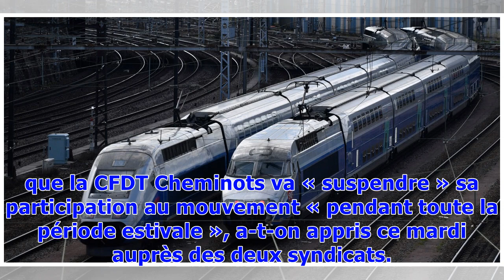Grève à la SNCF: Deux Transiliens sur trois, trois TER sur cinq et quatre TGV sur cinq en circula...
Grève à la SNCF: Deux Transiliens sur trois, trois TER sur cinq et quatre TGV sur cinq en circulation mercredi
A la veille d’un nouveau jour de grève à la SNCF, la compagnie ferroviaire a publié ses prévisions pour la journée de mercredi. La SNCF prévoit deux transiliens sur trois, trois TER sur cinq, quatre TGV sur cinq, trois Intercités sur cinq et neuf trains internationaux sur 10, à l’occasion de l’avant-dernier jour du calendrier de grève des cheminots. De nouveaux jours de grève SUD-Rail et la CGT appellent à poursuivre la grève « les 6 et 7 juillet », soit au début des vacances scolaires, tandis q...